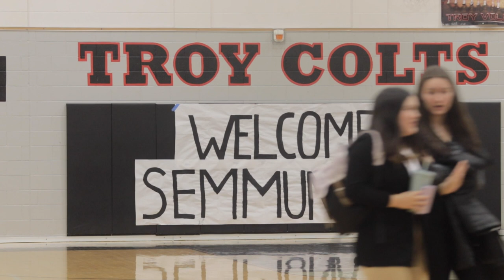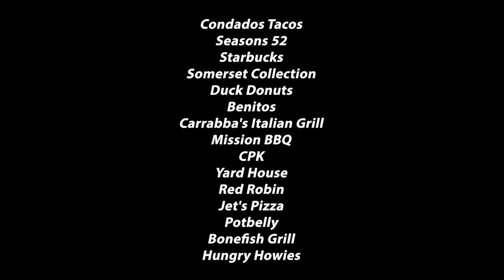SouthEast Michigan Model United Nations Conference 2022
Troy High School recently hosted the 2022 SouthEast Michigan Model UN Fall Conference. The annual event is held at a different high school each year. Delegates from across Metro Detroit attended the conference to debate resolutions, communicate, and work together to come up with solutions to real world problems.

This video was directed and edited by Sonia Puri, a Creative Guild Student Producer.